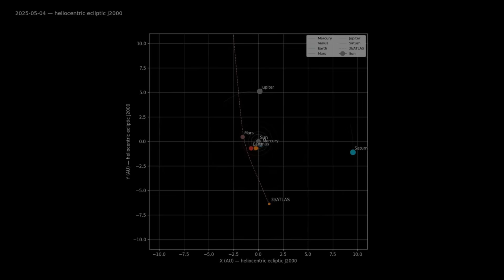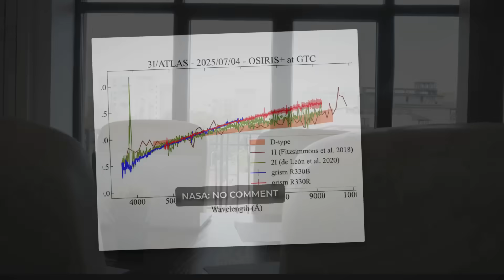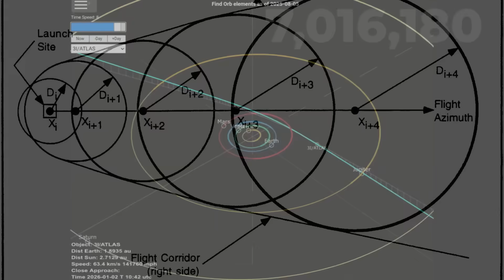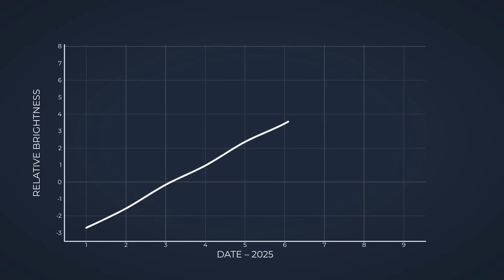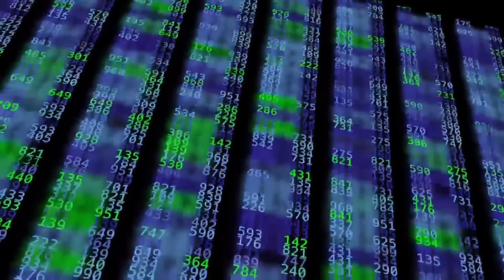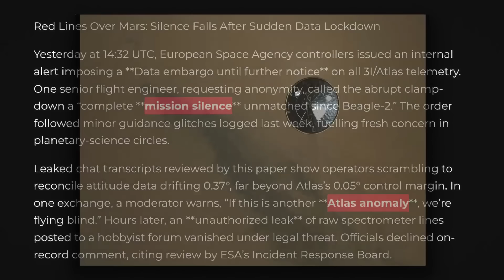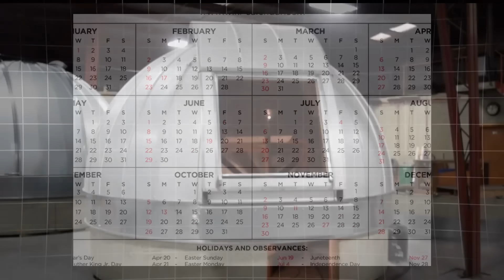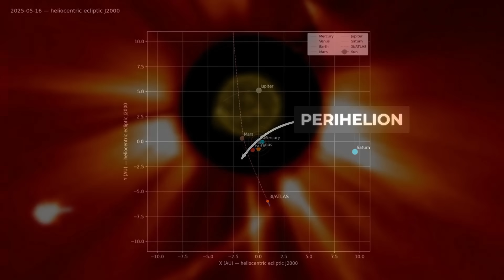Breaking - 3I/Atlas Is Heading Towards Mars FAST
3I/ATLAS is sweeping past Mars on a low-inclination, almost “mission-like” path.
We break down the anomalies—early pulsed outgassing, heavy dust, and a tail that misbehaves.
What JWST, Hubble, Mars Express, and TGO are actually looking for—and why the public silence matters.
As Earth enters a solar-glare blackout near the Oct 31 perihelion, we weigh: fragment, flare, or endure.
Data first, speculation clearly labeled—follow the evidence and decide for yourself.